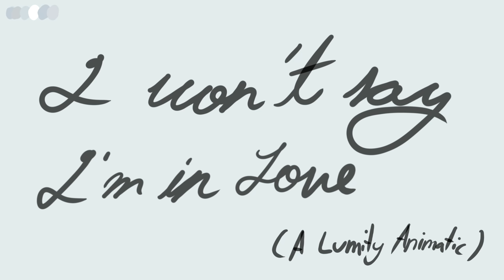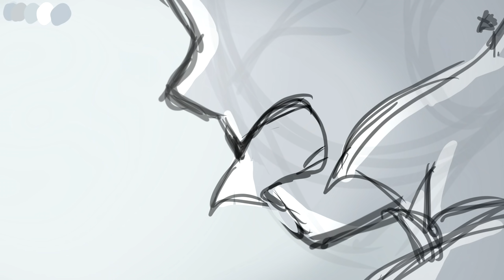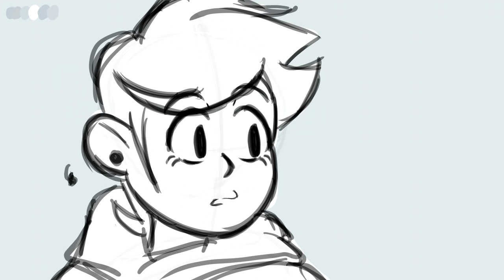I Won't Say I'm in Love (A Lumity Animatic)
Hi! This is my first animatic so I'm really sorry if it's very messy-